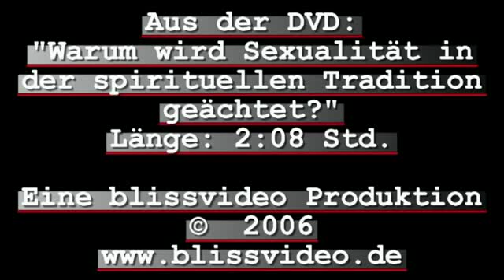Selbstgespräche mit Karl Renz: Karl pur Teil 2/2 (Dez 2006)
Talks mit Karl Renz vom Dezember 2006. Karl spricht u.a. über seine Motivation, Satsang zu geben. Ein weiteres Thema ist Sexualität und Religion